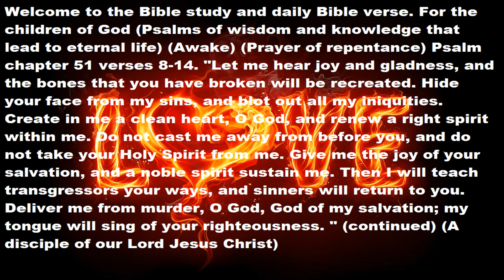Psalm 51 verses 8-14 Psalms of wisdom and knowledge leading to eternal life (Awake)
Dear brothers and sisters, if any video does not look good, here is the complete text. Welcome to the Bible study and daily Bible verse. For the children of God (Psalms of wisdom and knowledge that lead to eternal life) (Awake) (Prayer of repentance) Psalm chapter 51 verses 8-14. Hide your face from my sins, and blot out all my iniquities. Create in me a clean heart, O God, and renew a right spirit within me. Do not cast me away from before you, and do not take your Holy Spirit from me. Give me back the joy of your salvation, and a noble spirit sustain me. Then I will teach transgressors your ways, and sinners will turn to you. Deliver me from murder, O God, God of my salvation; my tongue will sing your righteousness (continued) Thank you dear brothers and sisters for your time (A disciple of our Lord Jesus Christ)